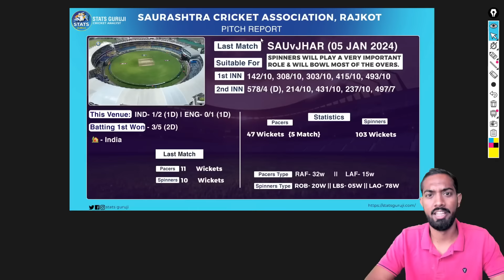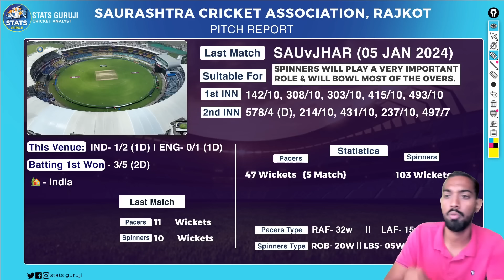IND vs ENG 3rd Test Pitch Report, saurashtra cricket association pitch report, Rajkot pitch report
Stats Guruji

1. This analysis is based on my

2. Dream11 takes great care to comply with all central and state legislation in India to ensure that  users are fully protected. Every contest on the platform is carefully designed to comply with applicable statutes and regulations in India.